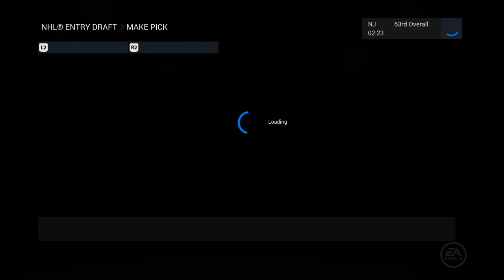NHL 16: New Jersey Devils GM Mode #5 | 2017 Draft [PS4]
Yewy Bear Gaming:

The channel is made up of two cousins, DustinYewy and CanadianBigBear. Together we created Yewy Bear Gaming. We are a mostly NHL 16 channel. On our channel you will find:
● NHL 16 Be A Pro (The Goon Life)
● NHL 16 HUT (Snipe City HC & Bear Country HC)

I am a pro NHL Stream with World Gaming!!!

Outro Info:
Song: Star Wars Cantina Band - Noise Tank Remix